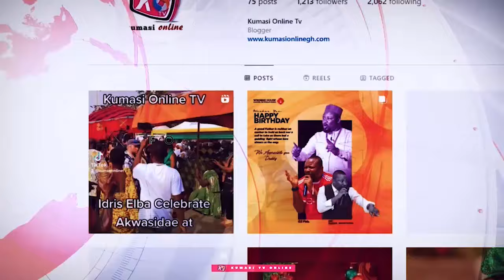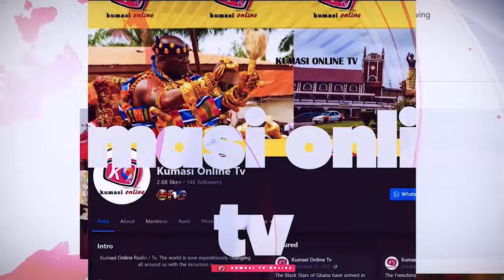Nigerian Prophet Predicts Ghana Election 2024: Shocking Insights and Forecasts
In this eye-opening video, we delve into the prophetic insights of a renowned Nigerian Prophet as he shares his predictions for the upcoming Ghana election in 2024.
With a focus on the political landscape, potential candidates, and key issues at stake, this video uncovers the shocking forecasts that could shape the future of Ghana.
Join us as we explore the implications of these predictions and what they mean for the Ghanaian people. Don’t miss out on this compelling analysis that combines spirituality with current affairs!